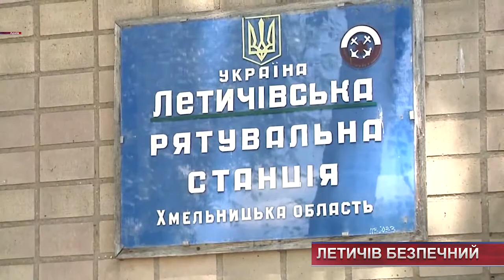ТВ7+. Як дбають про безпеку у Летичівській громаді?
ТВ7+. Відкриття місцевих пожежних команд та гроші на ліквідацію непроханого лиха. Як дбають про безпеку у Летичівській громаді?